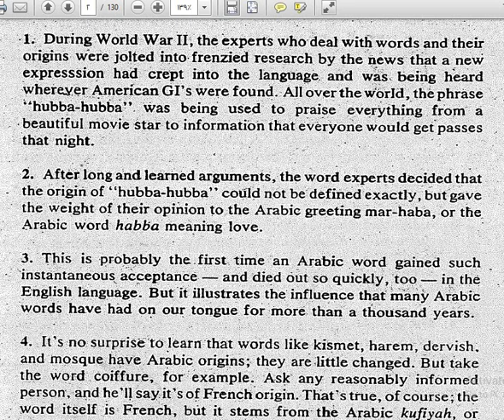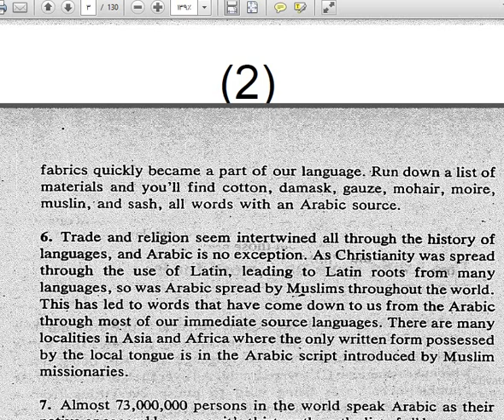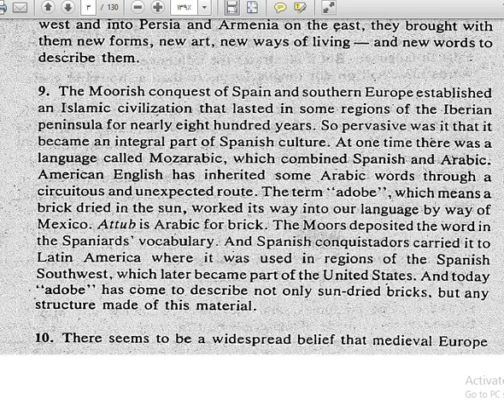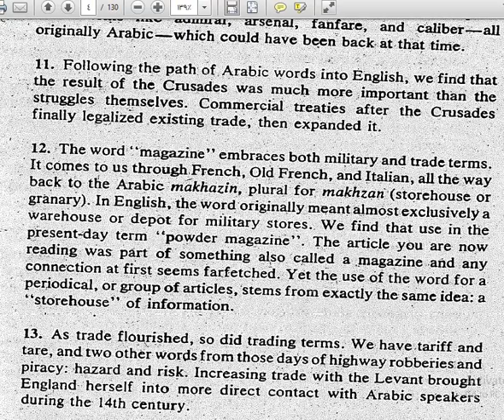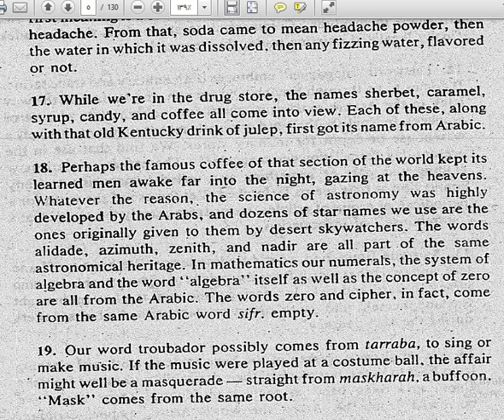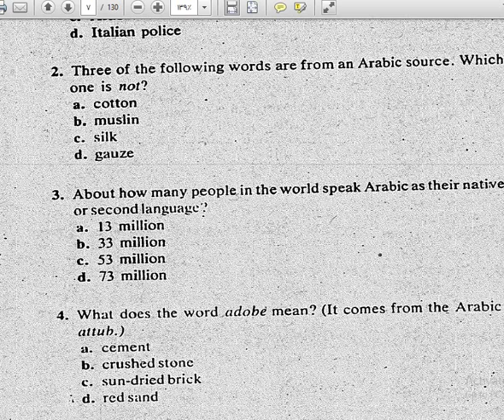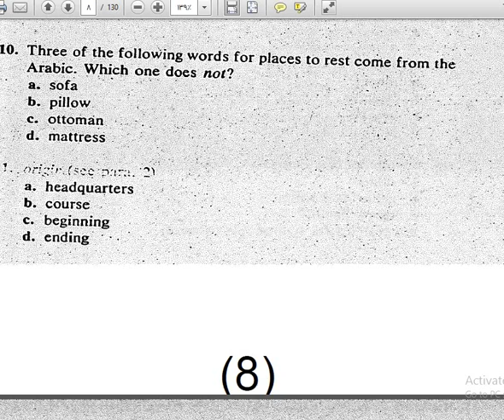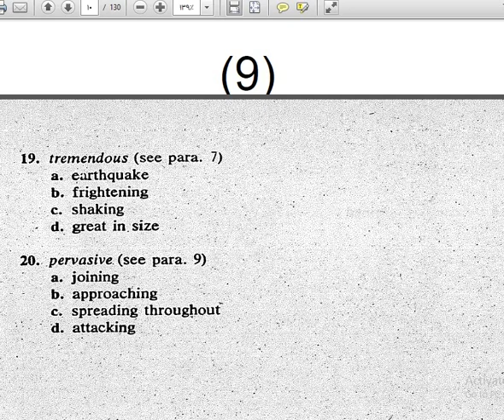Reading Practice 1